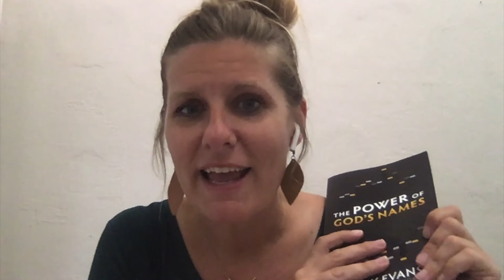Knowing God | Week 8: El Shaddai